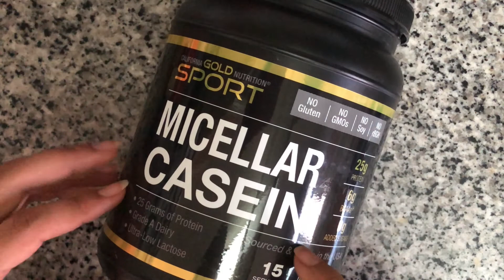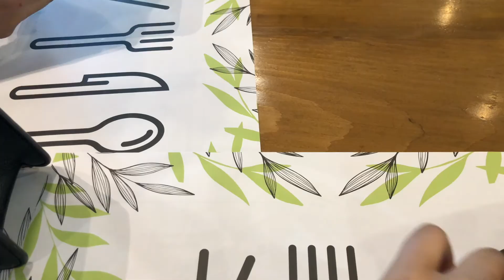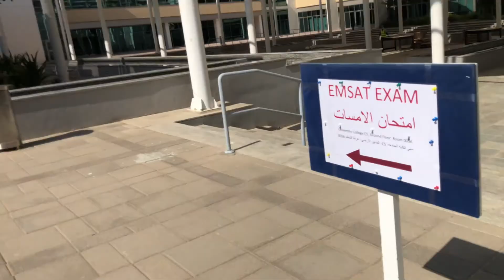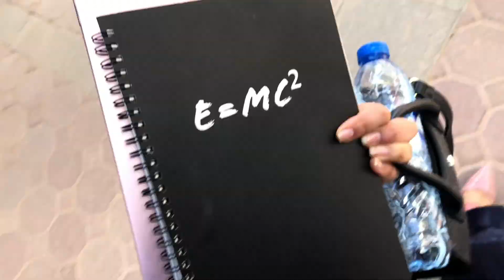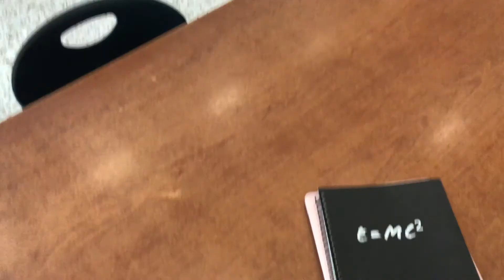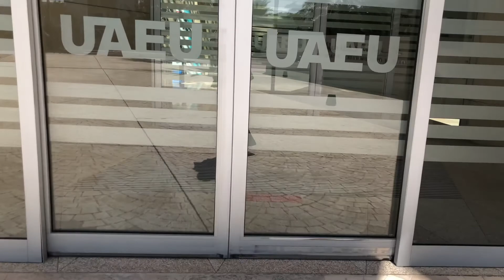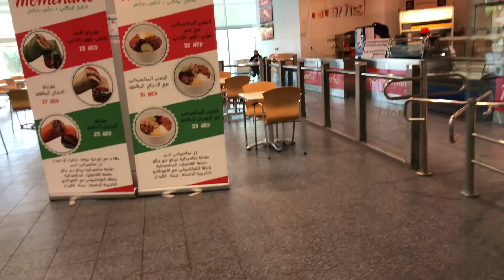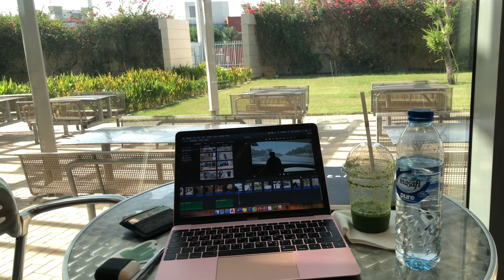فلوق 5 طلعات خفيفه ، وين كنت الفتره الماضيه 🤔 ؟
اقضو يومكم معي#